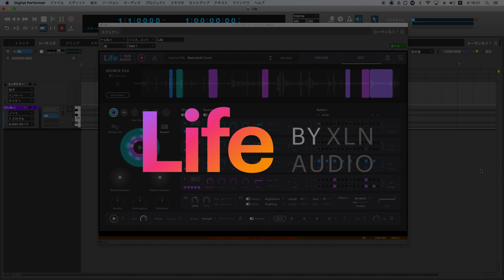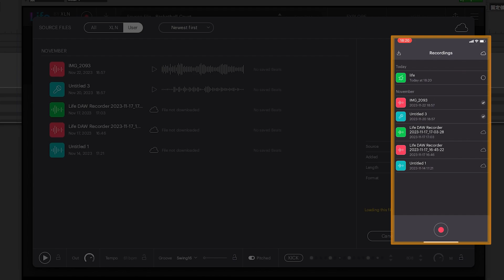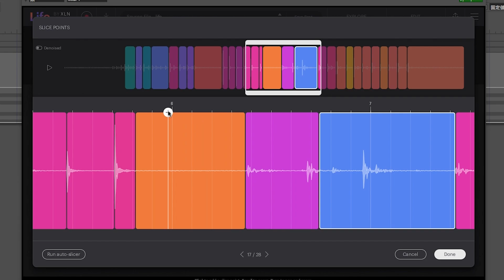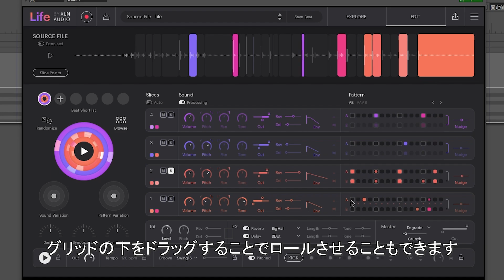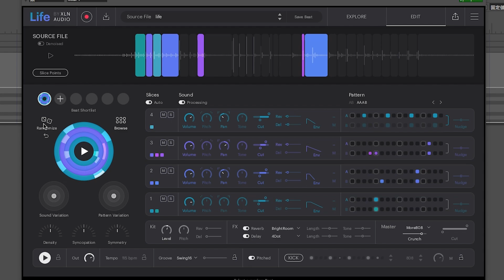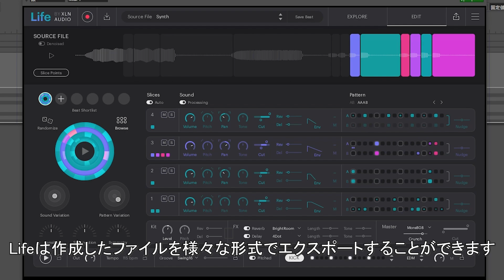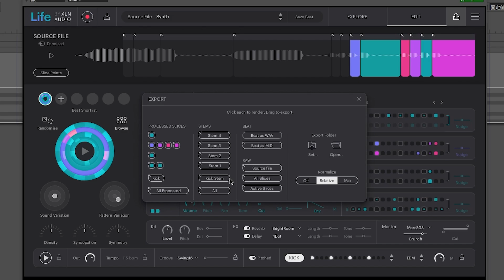機械学習と独創性を兼ね備えたビートメイク・インストゥルメントLife by XLN Audio 概要解説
レコーディング&サンプリング素材からスライスやパターン構築、サウンドデザインまでをも内蔵の機械学習プログラムによって自動化でビートメイキングするLife by XLN Audioの基本操作、概要を解説します。

Life by XLN Audioについての詳細はこちら（日本語公式）

XLN Audioブランド製品のラインナップ、詳細はこちら

Life by XLN Audio のWeb版チュートリアルはこちら

XLN Audio 日本総輸入代理店 株式会社ハイ・リゾリューション Webサイト：